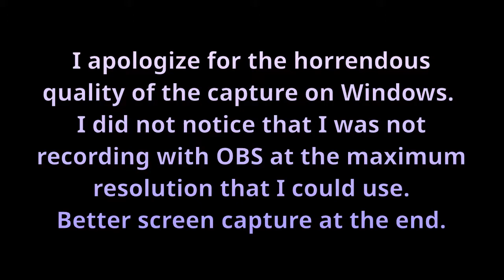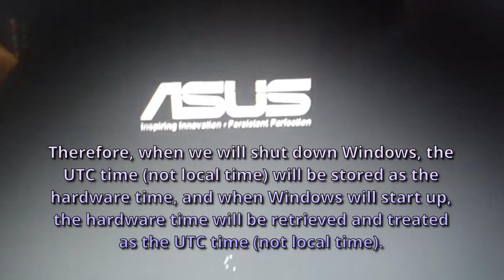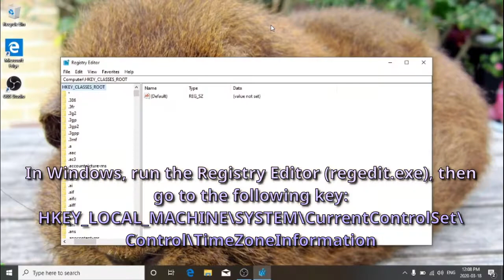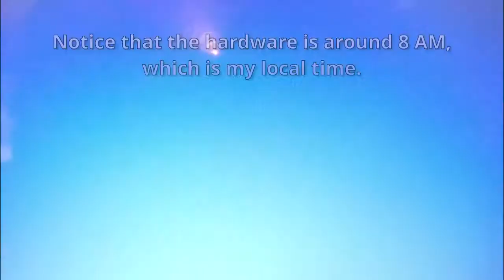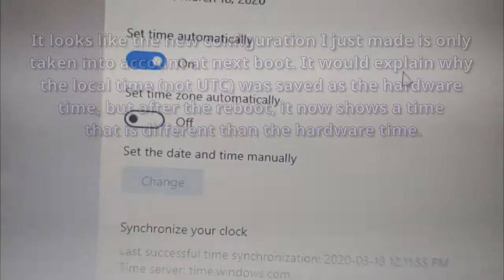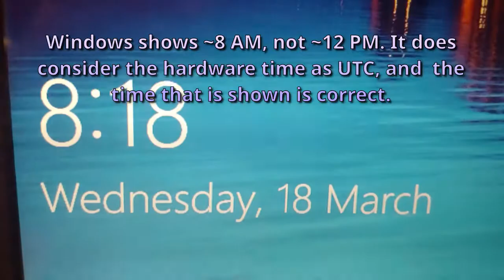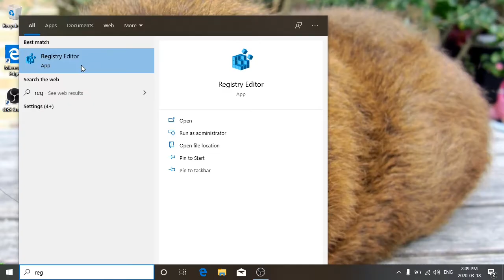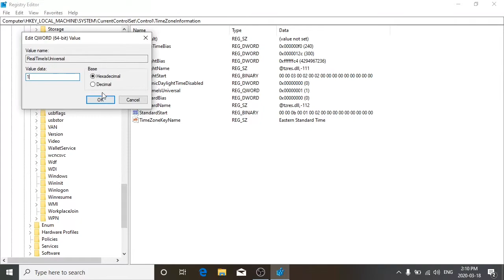Make Windows consider hardware time as UTC time (not local time)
Useful for Manjaro/Windows dual-boot (and in general, useful for Linux/Windows dual-boot).
I apologize for the horrendous capture done with OBS Studio on Windows 10 in the middle of the video. I put a better screen capture at the end of the video so you can see more clearly what it will look like.